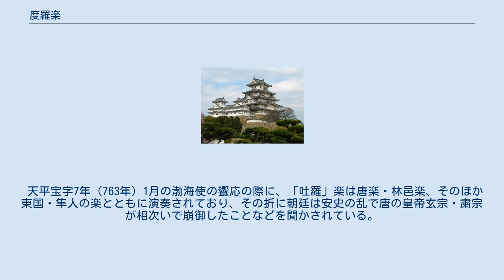度羅楽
度羅楽（とらがく）は、日本に伝わった系統不明の雅楽の一種である。
 「度羅」については、耽羅（現在の済州島）か、あるいは中央アジアの大夏（トハラ）、あるいは タイに存在したドヴァーラヴァティー王国に比定する説などがあり、定説を見ていない。
 楽師の数は、『令集解』に引用されている雅楽大属尾張浄足説では、儛師・歌師各1名ずつで、 「婆理儛」 - 6人のうち、2人で刀と楯を持って舞い、4人で鉾を持って立つ 「久太儛」 - 20人で舞う 「那禁女儛」 - 5人のうち、3人が儛人、2人が花取を演じる。
 「韓、楚と女を奪う舞」 -20人のうち、5人が甲を著して刀を帯びる というものであった。
度羅楽は天平勝宝4年（753年）4月の大仏開眼会にも演奏されたという。
 正倉院御物の中に、婆理・久太の装束と大刀が保存されており、婆理の仮面は東大寺に残されている。
 『続日本紀』によると、天平3年（731年）6月に「雅楽寮の雑楽生の員を定む」とあり、これにより楽生の数が決められている。
それによると、度羅楽は62人であるが、上述の尾張浄足の説によると、儛師・歌師を除く儛人の数は51人となっている。
楽師の数は、大同4年（809年）3月の格でも「度羅楽師二人〈鼓師・儛師〉」とあり、変更されてはいない。
 天平宝字7年（763年）1月の渤海使の饗応の際に、「吐羅」楽は唐楽・林邑楽、そのほか東国・隼人の楽とともに演奏されており、その折に朝廷は安史の乱で唐の皇帝玄宗・粛宗が相次いで崩御したことなどを聞かされている。